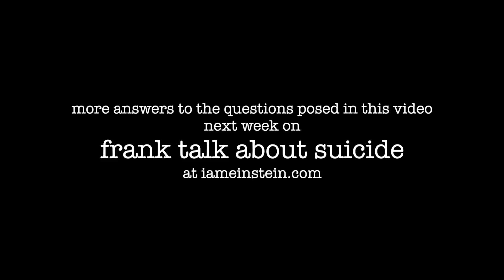Why do people attempt suicide? | frank talk about suicide | episode 7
To read my answers to the some of the questions posed in this video